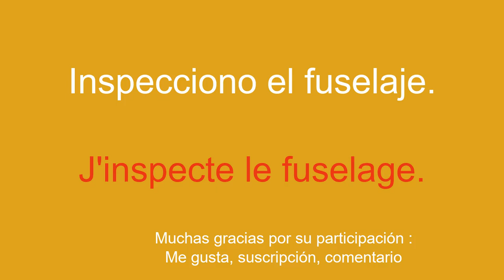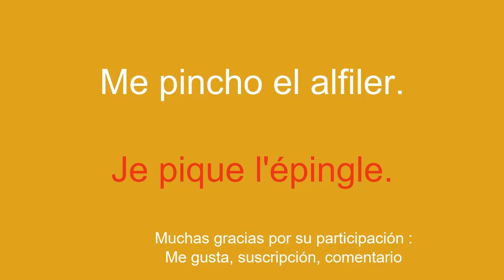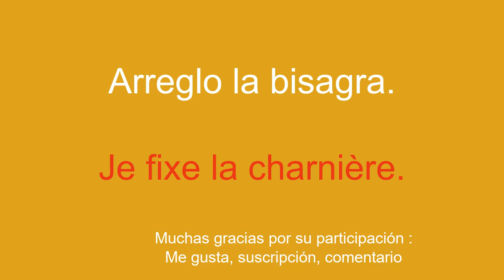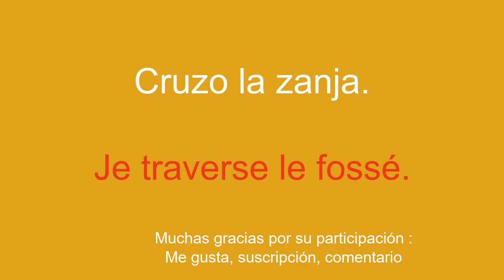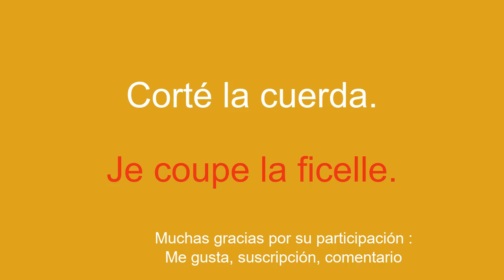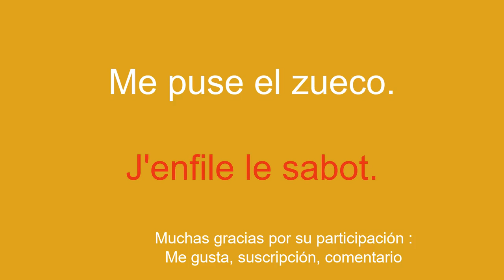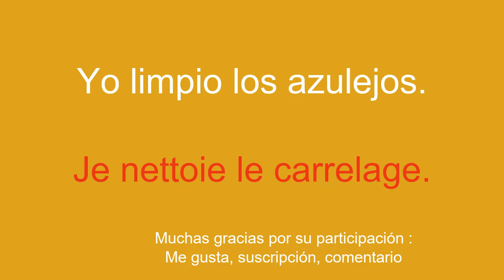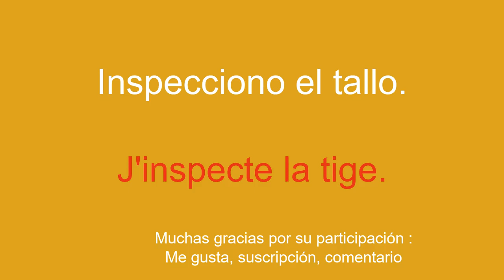Aprende francés con éxito y eficacia